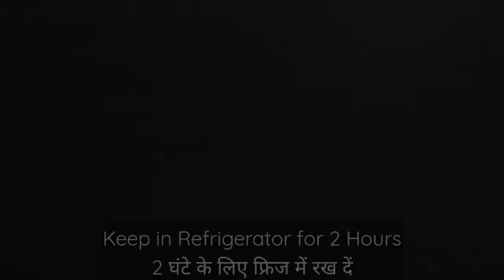Khajoor Rolls | Date Rolls | Dubai की प्रसिद्ध और खास मिठाई | Cooking With Neha Parashar